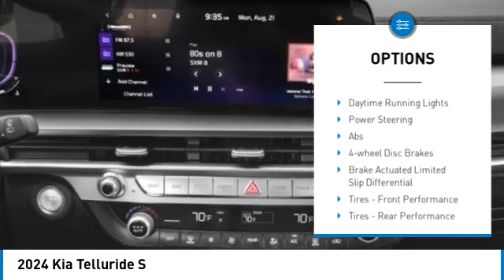2024 Kia Telluride Inver Grove Heights,St Paul,Minneapolis 27115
2024 Kia Telluride S

WHY BUY FROM US?Luther Nissan Kia is one of the premier dealerships in the country. Our commitment to customer service is second to none. We offer one of the most comprehensive parts and service department in the automotive industry. Our primary concern is the satisfaction of our customers. Our online dealership was created to enhance the buying experience for each and every one of our internet customers.